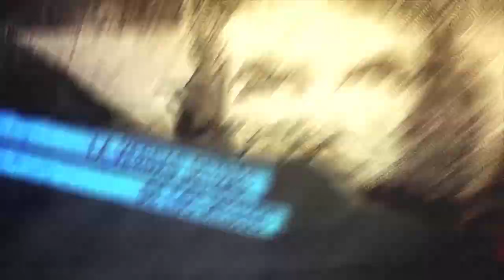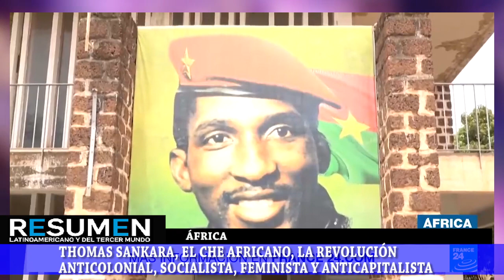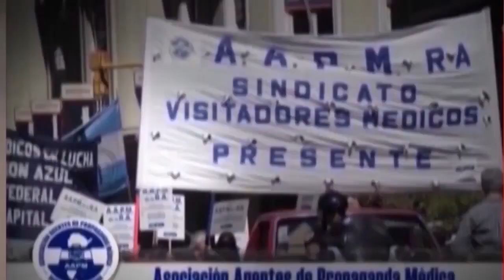Qué es ser panafricanista según Ablaye Diallo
Programa de Resumen Latinoamericano tv donde hablamos con el panafricanista residente en Bilbao, Euskal Herria, Ablaye Diallo. El  panafricanismo es la supervivencia de Afica. Denuncia el racismo hacia su persona y hacia las y los africanos que viajan a Europa porque sus países están devastados por la explotación de occidente.